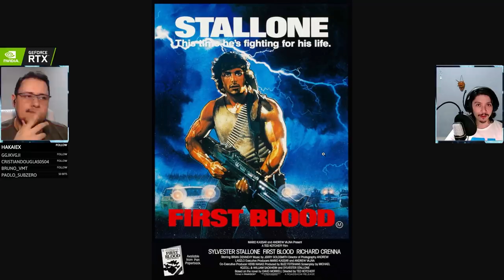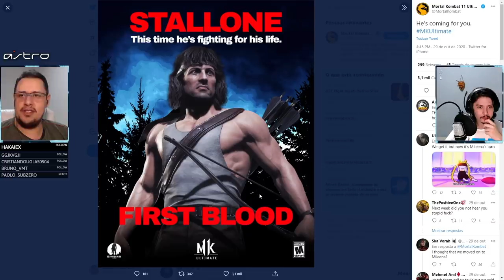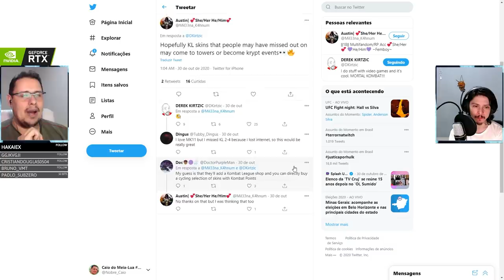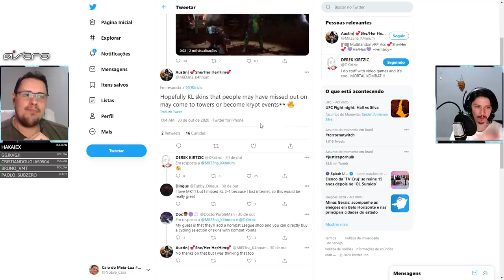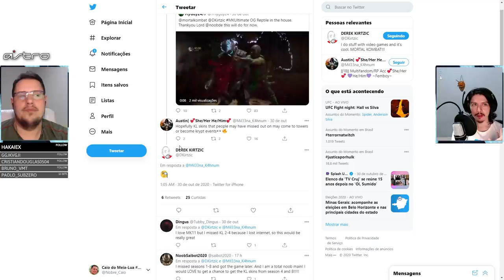MORTAL KOMBAT 11: MAIS MILEENA, NOVA FINALIZAÇÃO DO RAMBO E MUITO MAIS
No vídeo de hoje comentamos acerca de mais uma imagem revelada da Mileena no Mortal Kombat 11, nova finalização INSANA do Rambo e a possibilidade de Skins da Liga de Kombate aparecerem em eventos do game. Vem ver isso.

Nosso PC Gamer:
VGA: NVIDIA GeForce RTX 2070 Super
Proc: Intel Core i5 10600k 4.1Ghz
Mobo: Asus Z490M Plus
Microfone: HYPERX QuadCast
SSD: TeamGroup T-Force Delta 500gb
Fonte: Corsair TX850 W